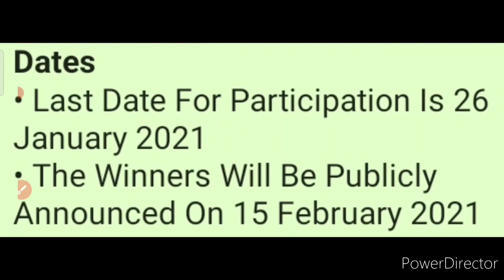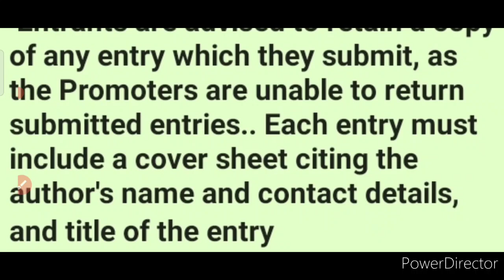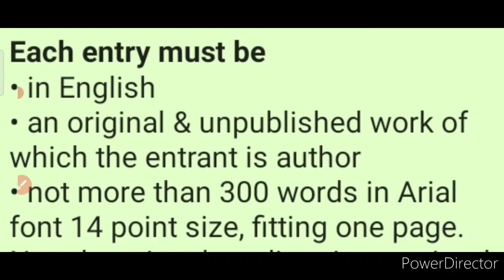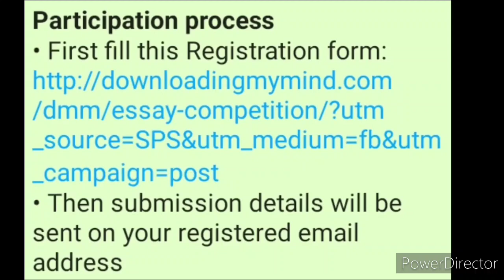Free Online Essay Writing Competition 2021 | Open For All Indians | Huge Prize Money